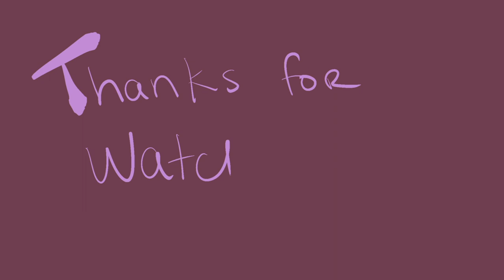Join My Art Journey: Drawing Ilana Glazer in Procreate | Beginner's Digital Art Time-lapse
Hey there, art enthusiasts! 🎨

In this video, I'm diving into the world of digital art as a beginner, and what better way to kick off this journey than by drawing the incredibly talented Ilana Glazer using Procreate!

Follow along as I navigate through the process, learning and experimenting with different techniques. Whether you're a seasoned artist or just starting out like me, join me on this exciting adventure as we embrace the joys and challenges of digital creativity together.